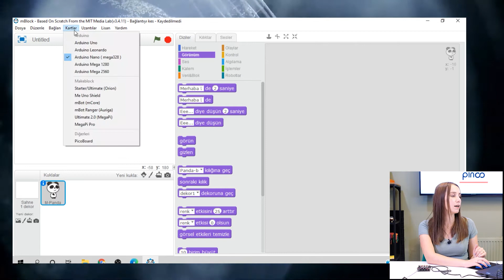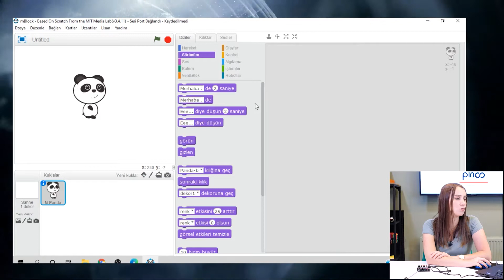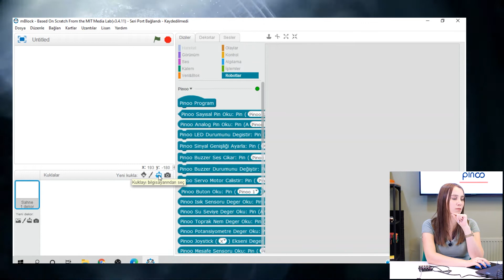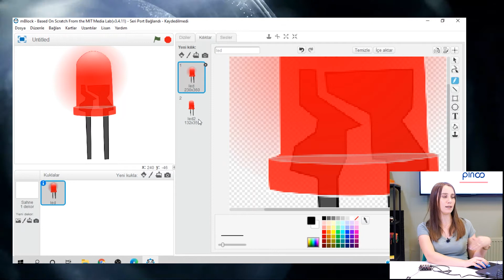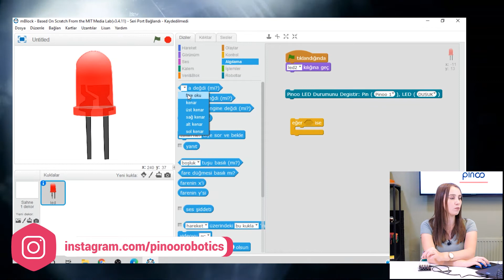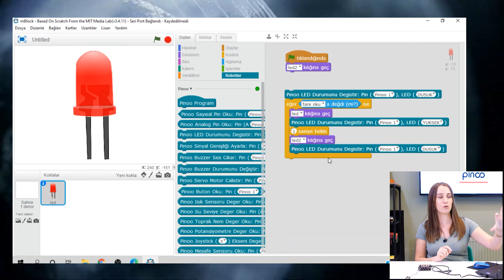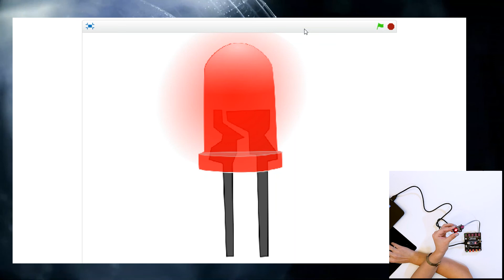Pinoo ile Led Yakma Uygulaması - Led Lighting Application with Pinoo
Proje Tanıtım: 00:00​​
Kullanılan Modül ve Sensörler: 00:24
Modül ve Sensör Bağlantıları: 00:33
mBlock ve Pinoo Bağlantıları: 01:16
Test: 02:29
Kodlama: 03:05

Led Yakma Projesi Nedir?
mBlock uygulamasına, eklediğimiz led kuklası ve 2 adet kılığı sayesinde, led modülümüzün  yanma ve sönme durumunu sahnede  sergiliyoruz.

Led Yakma Projesi için Gerekli Sensör ve Modüller;
- Pinoo Kontrol Kartı
- Pinoo Led Modülü
- Bağlantı Kabloları
- 9V Pil ve Pil Şapkası

Pinoo Nedir?

What is LED Lighting Project?
Thanks to the 2 pieces of led puppets we added to the mBlock application, it shows the burning and extinguishing status of our led module on the stage.

Electronics Required for the LED Lighting Project;
- Pinoo Control Card
- Pinoo Led Module
- Connection Cables
- 9V Battery and Battery Cover